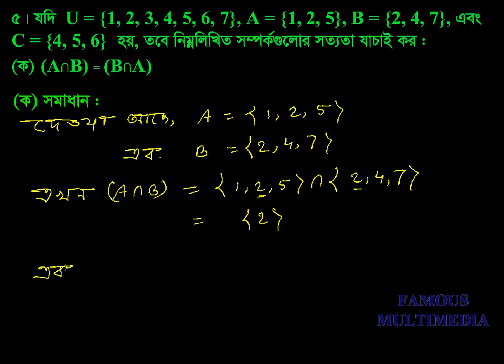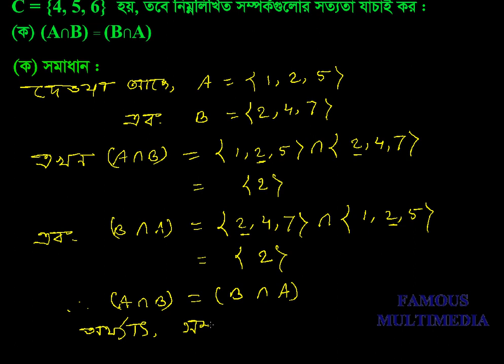Class_VIII_Math_Chapter_7_Math_5 (A)